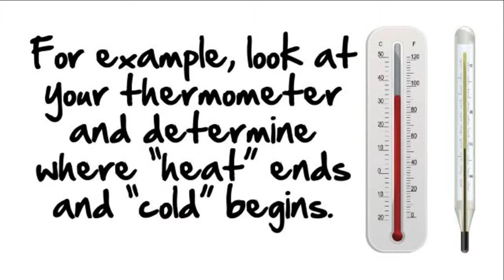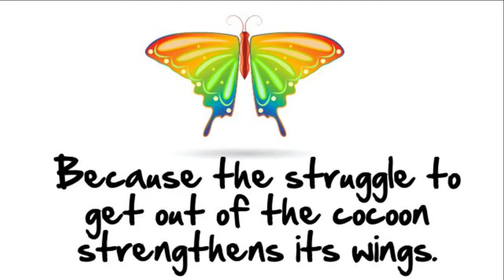Fundraising: Double Your Donations | Hate fundraising? Watch this.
If you hate fundraising, watch this.  You may change your mind.  Discover what you may have misunderstood.